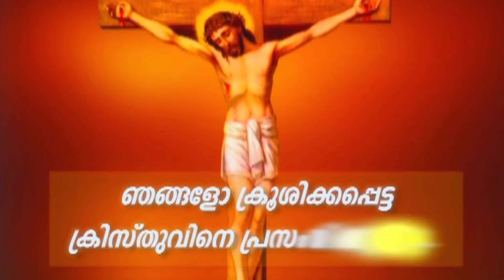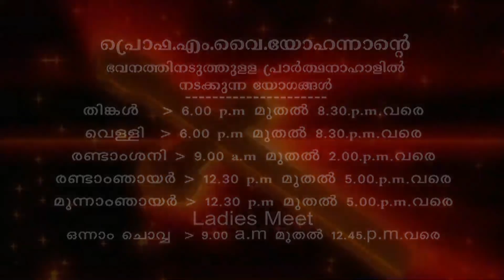Prof. M.Y. Yohannan - 25 NOV 2019 8 30PM